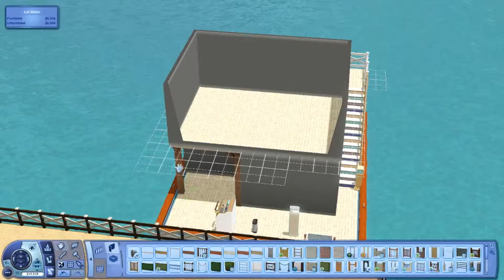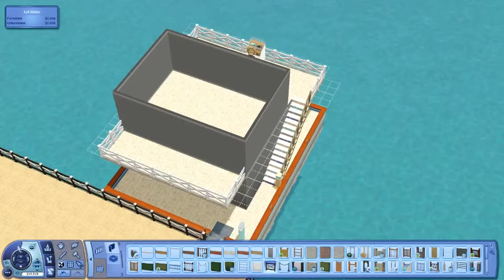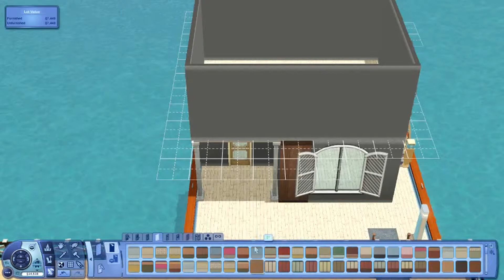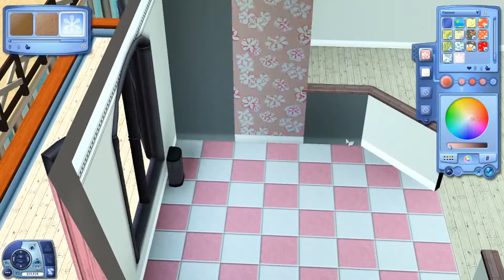The Sims 3: Speed Build | A Berry Houseboat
♥ Making a berrified starter houseboat ♥
Sims 3 Speed Build | A Berry Houseboat

On my Tumblr I have a rainbowcy called the Coconut Legacy.  This little houseboat will be for one of my generation 1 spares and his soon to be girlfriend, Carnation Sunbeam.  I did a CAS for her not to long ago :)  This boat is a mix of their two colors and is just big enough for the two of them to be able to enjoy for a long time.  And maybe even grow as a family!  I hope you enjoy this video ♥

Origin ID: SimLovingGirl